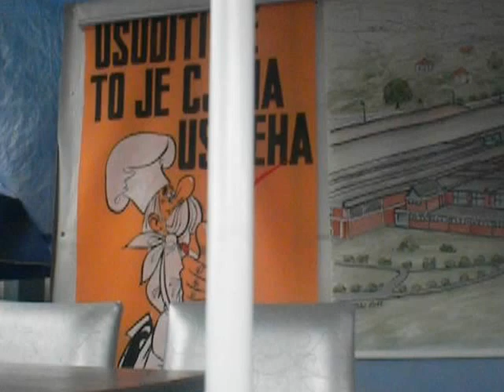Babo u Pećigradu, 02.10.2012.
Sjednica Udruženja za zaštitu nezaposlenih dioničara Agrokomerca